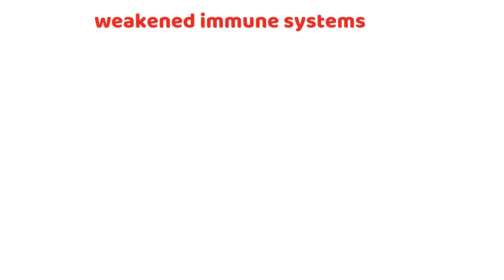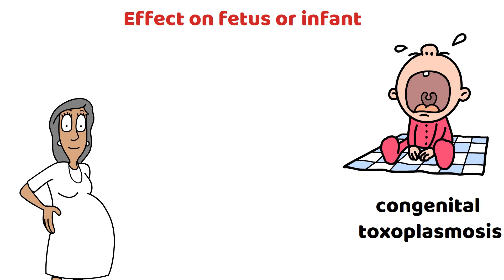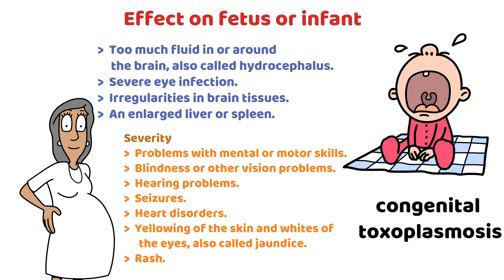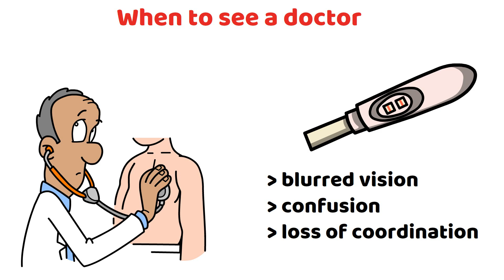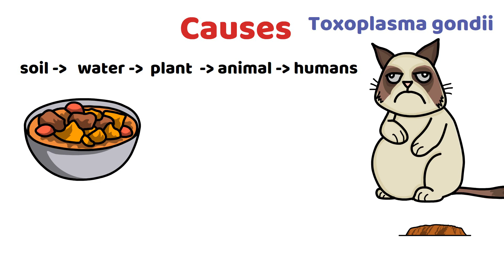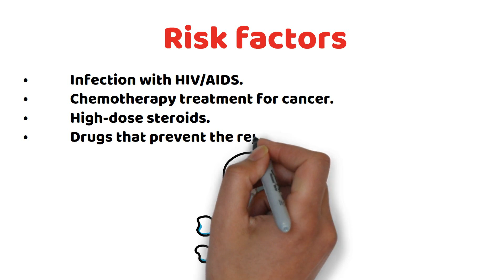Toxoplasmosis: Causes, Symptoms and Preventions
Toxoplasmosis, caused by the Toxoplasma gondii parasite, can be contracted through undercooked meat or contact with cat feces. It's possible for the parasite to transfer to an unborn baby during pregnancy.
While many infected individuals show no symptoms, some may experience flu-like signs. Serious complications are more common in infants and those with weakened immune systems. Pregnant women are at risk of miscarriage or birth defects due to Toxoplasmosis.
In most cases, treatment isn't necessary. However, drug therapy is prescribed for severe cases, pregnant women, newborns, and those with compromised immune systems. Preventive measures play a key role in reducing the risk of Toxoplasmosis infection.
Symptoms
The majority of individuals infected with toxoplasmosis remain asymptomatic, unaware of their infection. However, some may exhibit flu-like symptoms, such as...
Fever.
• Headache.
• Skin rash.
• Swollen lymph nodes that may last for weeks.
• Muscle aches.
Symptoms of eye disease
• Toxoplasma parasites can infiltrate the inner eye tissues, a condition known as ocular toxoplasmosis. While it can affect individuals with healthy immune systems, the disease manifests more severely in those with weakened immunity. Symptoms of ocular toxoplasmosis may encompass:
• Poor vision.
• Eye pain.
• Floaters, which are specks that seem to swim in your vision.
Untreated eye disease can cause blindness.
Effect on people with weakened immune systems
People with weakened immune systems are likely to have more-serious disease from toxoplasmosis. A toxoplasmosis infection from earlier in life may become active again. People at risk include those living with HIV/AIDS, people receiving cancer treatment and people with a transplanted organ.
In addition to serious eye disease, toxoplasmosis can cause severe lung or brain disease for a person with weakened immunity. Rarely, the infection can show up in other tissues throughout the body.
Lung infection may cause:
• Breathing problems.
• Fever.
• Cough.
Toxoplasmosis may cause inflammation of the brain, also called encephalitis. Symptoms may include:
• Confusion.
• Poor coordination.
• Muscle weakness.
• Seizures.
• Changes in alertness.
Effect on fetus or infant
Toxoplasmosis can pass from the mother to the fetus during a pregnancy. This is called congenital toxoplasmosis.
Infection during the first trimester often causes more-severe disease. It also may result in miscarriage. For some babies with toxoplasmosis, serious disease may be present at birth or appear early in infancy. Medical problems may include:
• Too much fluid in or around the brain, also called hydrocephalus.
• Severe eye infection.
• Irregularities in brain tissues.
• An enlarged liver or spleen.
Symptoms of severe disease vary. They may include:
• Problems with mental or motor skills.
• Blindness or other vision problems.
• Hearing problems.
• Seizures.
• Heart disorders.
• Yellowing of the skin and whites of the eyes, also called jaundice.
• Rash.
Most babies with toxoplasmosis do not show symptoms. But problems may show up later in childhood or teenage years. These include:
• Return of eye infections.
• Problems with motor skill development.
• Problems with thinking and learning.
• Hearing loss.
• Slowed growth.
• Early puberty.
Talk to your health care provider about a test if you are worried about exposure to the parasite. If you are planning a pregnancy or are pregnant, see your provider if you suspect exposure.
The symptoms of severe toxoplasmosis include blurred vision, confusion and loss of coordination. These need immediate medical care, particularly if you have a weakened immune system.
Causes:
Toxoplasma gondii is a parasite that can infect most animals and birds. It can only go through the entire cycle of reproduction in domestic and wild cats. These are the main hosts for the parasite.
Immature eggs, a middle stage of reproduction, can be in the feces of cats. This immature egg allows for the parasite to make its way through the food chain. It can pass from soil and water to plants, animals and humans. Once the parasite has a new host, the reproduction cycle goes on and causes an infection.
If you're in typical health, your immune system keeps the parasites in check. They stay in your body but are not active. This often gives you lifelong immunity. If you're exposed to the parasite again, your immune system would clear it out.
If your immune system is weakened later in life, parasite reproduction can start again. This causes a new active infection that can lead to serious disease and complications.
People often get a toxoplasma infection one of the following ways:
• Cat feces with the parasite. Cats that hunt or who are fed raw meat are more likely to carry toxoplasma parasites. You may get infected if you touch your mouth after touching anything that has been in contact with cat feces. This may be gardening or cleaning a litter box.